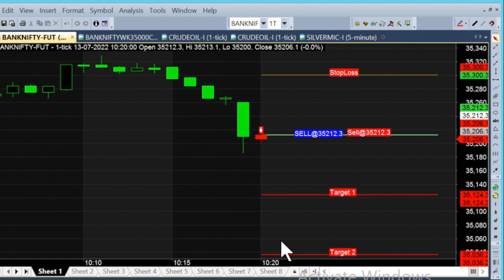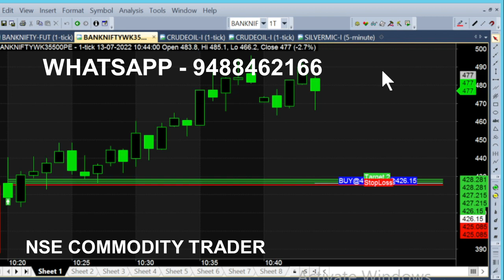bank nifty & crude oil 22 jul - 1 jul chart calls view